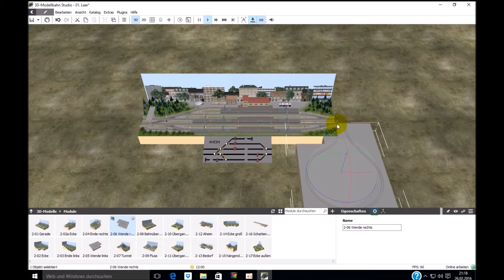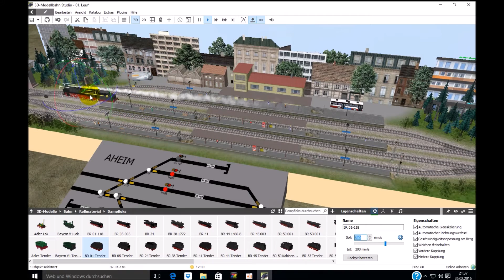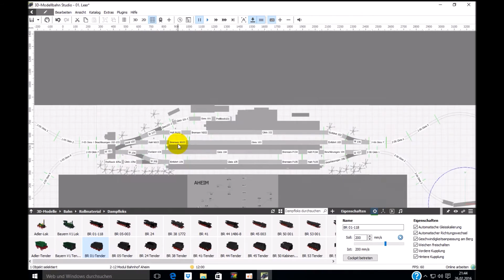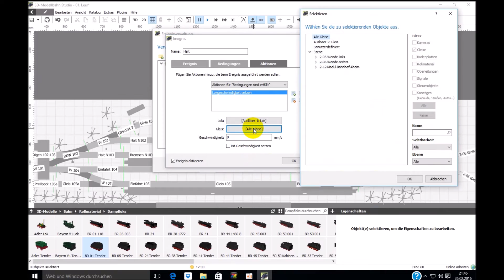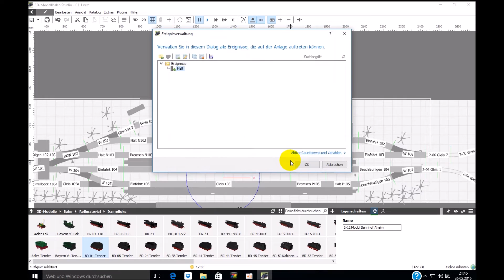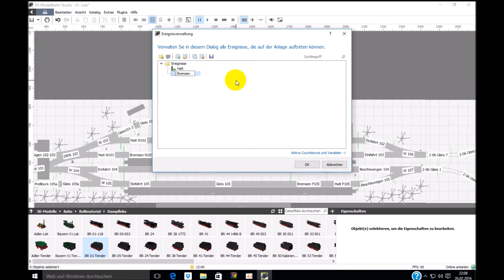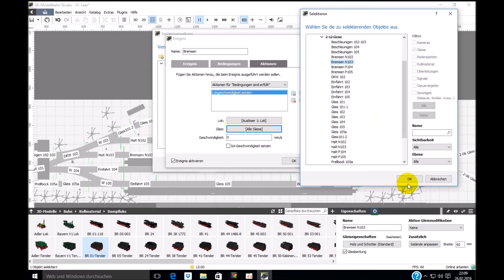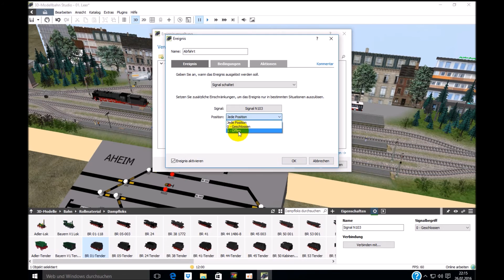3D-Modellbahn Studio Module 05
3D-Modellbahn Studio Module 05